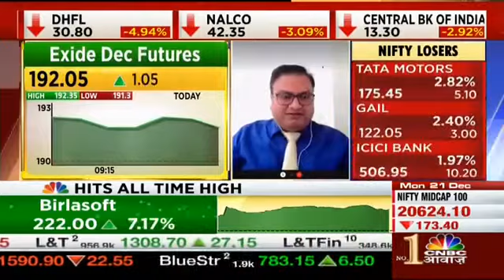Exide Industries Stock I Latest Stock News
Exide Industries Ltd is quoting at Rs 189.95, down 0.89% on the day as on 13:19 IST on the NSE. The stock jumped 4.92% in last one year as compared to a 11.77% rally in NIFTY and a 12.03% spurt in the Nifty Auto index.

Exide Industries Ltd is down for a fifth straight session today. The stock is quoting at Rs 189.95, down 0.89% on the day as on 13:19 IST on the NSE. The benchmark NIFTY is down around 0.27% on the day, quoting at 13703.2. The Sensex is at 46760.99, down 0.28%.Exide Industries Ltd has added around 11.54% in last one month.Meanwhile, Nifty Auto index of which Exide Industries Ltd is a constituent, has increased around 6.02% in last one month and is currently quoting at 9185.2, down 0.41% on the day. The volume in the stock stood at 17.61 lakh shares today, compared to the daily average of 49.07 lakh shares in last one month.

The benchmark December futures contract for the stock is quoting at Rs 190.6, down 0.73% on the day. Exide Industries Ltd jumped 4.92% in last one year as compared to a 11.77% rally in NIFTY and a 12.03% spurt in the Nifty Auto index.

The PE of the stock is 24.93 based on TTM earnings ending September 20.